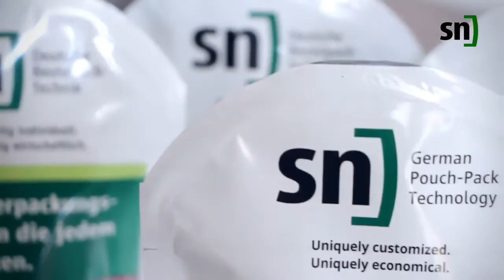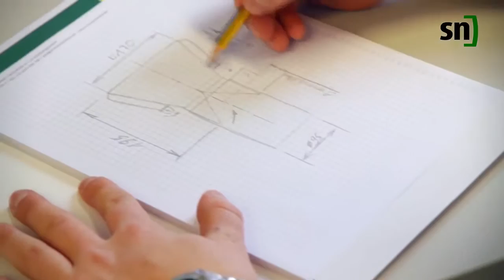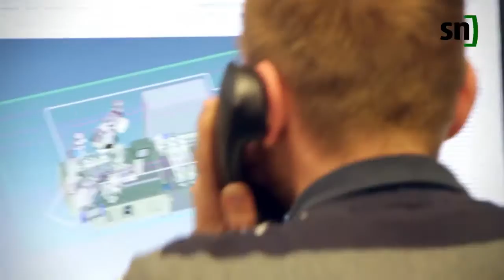SN Company Profile 2016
An introduction to the company SN Maschinenbau GmbH